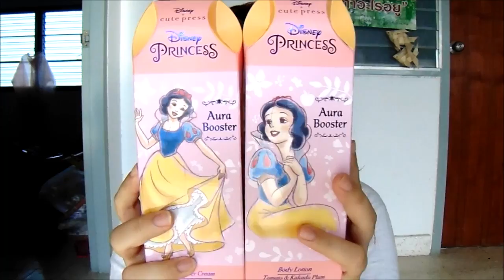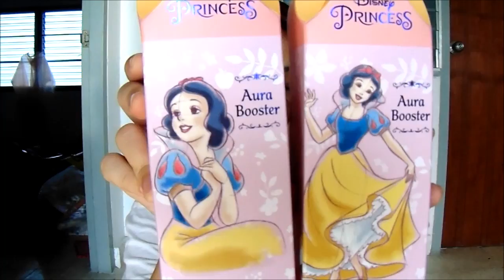รีวิวของใหม่ในคิวเพรส ครีมอาบน้ำ+โลชั่น เจ้าหญิงสโนว์ไวท์ สูตรผิวขาวกระจ่างใส จะดีมั๊ย มาดูกัน!!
รีวิวของใหม่ในคิวเพรส ครีมอาบน้ำ+โลชั่น เจ้าหญิงสโนว์ไวท์
1. คิวเพรส สกิน ซีเคร็ท ออร่า บูสเตอร์  ชาวเวอร์ครีม ( Cute Press Skin Secret Aura Booster Shower Cream) 279 บาท
2. คิวเพรส สกิน ซีเคร็ท ออร่า บูสเตอร์ โลชั่น ( Cute Press Skin Secret Aura Booster Lotion ) 279 บาท

แต่เราซื้อมาในราคาโปรคู่ 2 ชิ้น 399 บาทจ้า
ติดตามข่าวสารอื่น ๆ ได้ที่